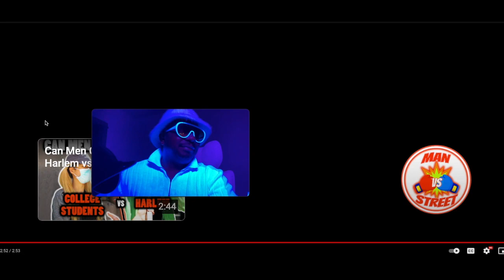Equal Pay! should women get paid equally? Let's look at the NBA vs. WNBA case.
Should men and women get paid equally. Let's look at the NBA vs. WNBA case.

NBA hashtag has millions of posts WNBA has 40K posts